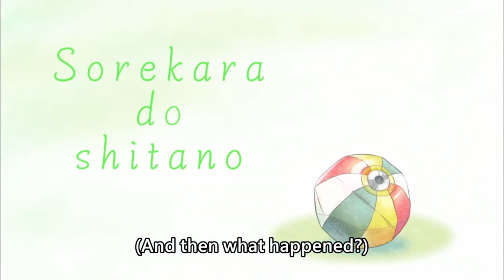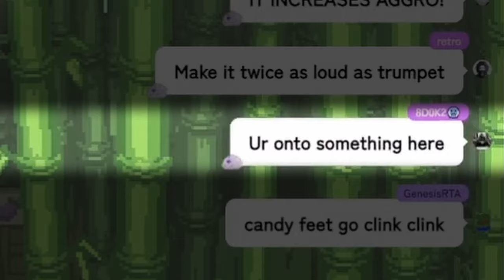[ENG SUB/Hololive] Biboo starts demanding Kay Yu to make new item( totally no pressure)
Credits :
BGM